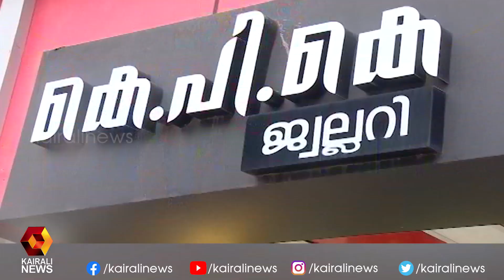ജ്വല്ലറിയിലെ മോഷണം; പ്രതിയെന്ന് സംശയിക്കുന്ന ആളുടെ സിസിടിവി ദൃശ്യങ്ങൾ പുറത്തുവന്നു | Kairali News